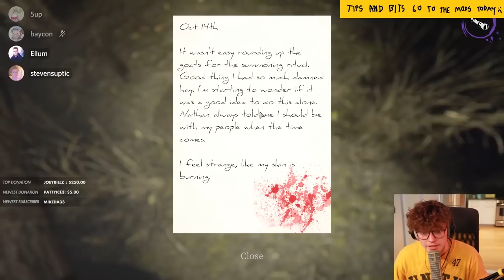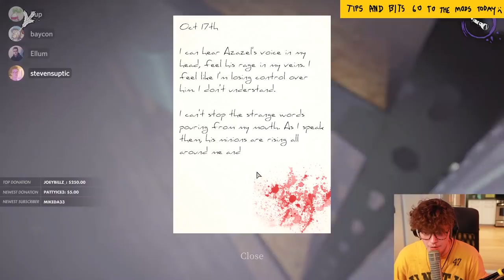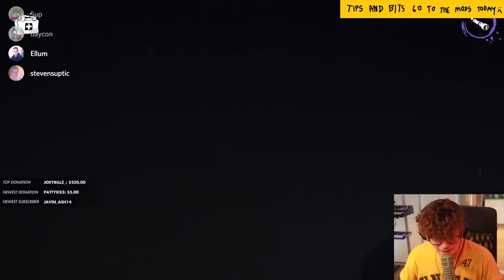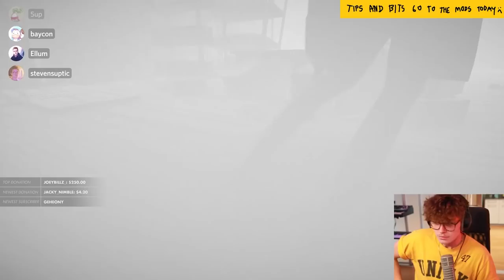STEVE SUPTIC, 5UP & I GOT JUMP SCARED IN THE WORST WAY POSSIBLE! (Devour)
This video showcases Devour gameplay with myself, Steve Suptic, 5up & Baycon. This video compiles all of the key moments, funny clips and live reactions from myself and the rest of the lobby - Including some hilarious jump scares.

-Ellum 🌏